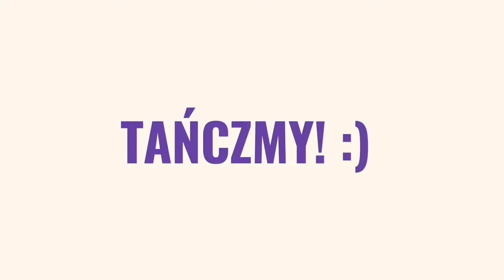Ameryka Południowa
⇊ 𝑪𝒁𝒀𝑻𝑨𝑱 𝑶𝑷𝑰𝑺 ⇊
Tanecznym krokiem zawitaliśmy do Ameryki Południowej. Dlaczego tanecznym? A no dlatego, że będziemy się uczyć tańczyć ZUMBE. Co to za taniec? W zasadzie to nie do końca taniec tylko forma aktywności fizycznej łącząca w sobie taniec i fitness. Podczas zajęć zumby słyszycie, głownie muzykę latynoską ale nie tylko. Dosyć tej teorii przechodzimy do praktyki. Gotowi/ No to zaczynamy.